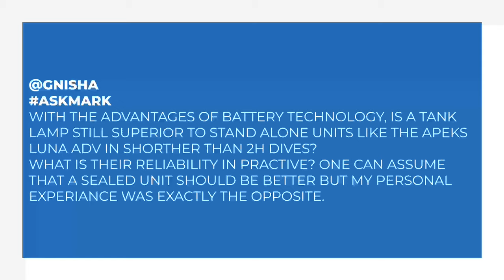Rechargeable or Replaceable Batteries for Dive Torches & Computers?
Gnisha
AskMark With the advantages of battery technology, is a tank lamp still superior to stand alone units like the Apeks Luna ADV in shorther than 2h dives?
What is their reliability in practive? One can assume that a sealed unit should be better but my personal experiance was exactly the opposite.

LINKS

OUR WEBSITES